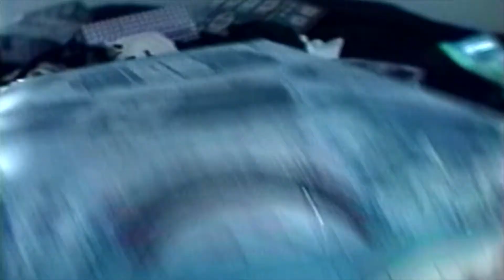[Archive] Gabe Sostre - Phase Me (Dir. Ben Pinfield)